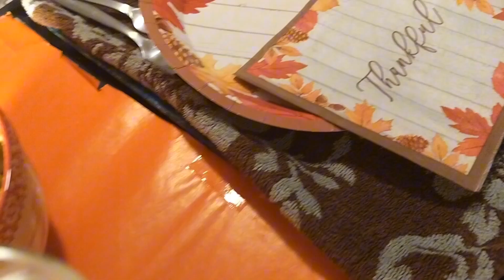Morning Breakfast and Thanksgiving dinner 🥘🥧🍩